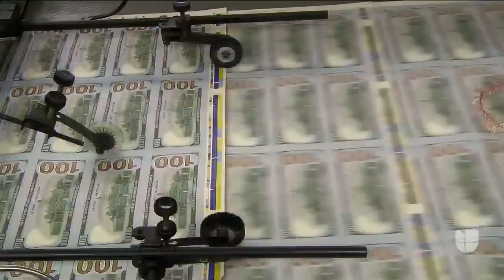¿Quiénes quedaron por fuera y quiénes no del paquete de ayuda económica acordado en el Congreso?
Aunque el paquete de rescate financiero acordado en el Congreso revive el programa de protección de negocios, los agricultores indocumentados en el país no recibirían ayuda financiera. La mayoría de ellos siguen viviendo de las donaciones y la caridad. "El incentivo no puede ser solo para quienes tenemos documentos", criticó Martha Vega, del National Community Services.